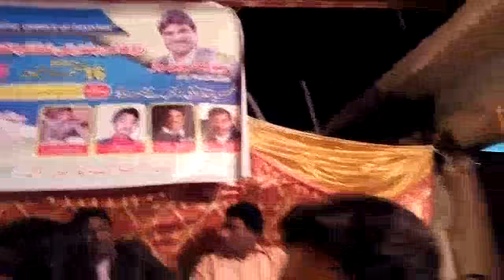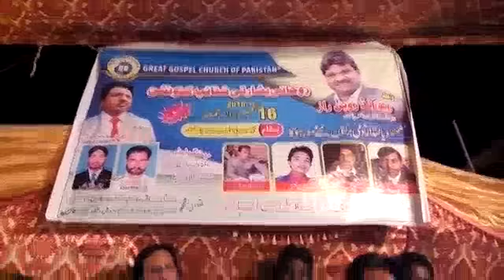Ustad akram fida masih geet 2